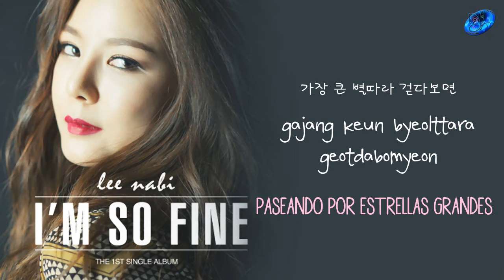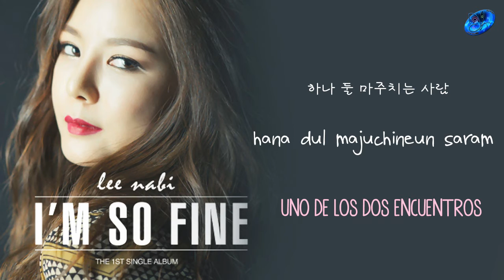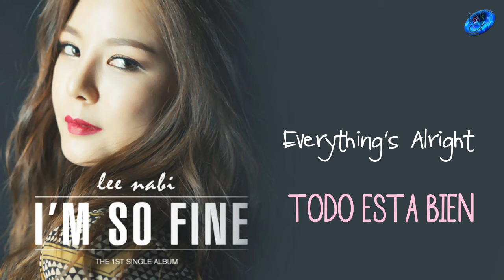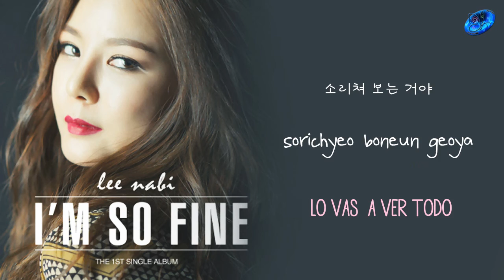Lee Nabi - I'm so fine [Sub. Esp + Han + Rom]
© Song ~ I'm so fine
© interprete ~ Lee Nabi